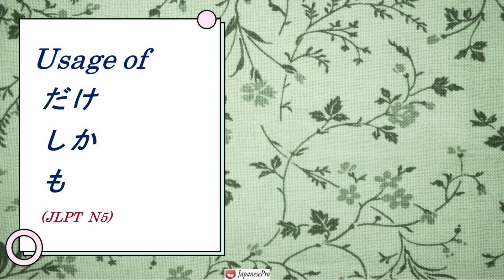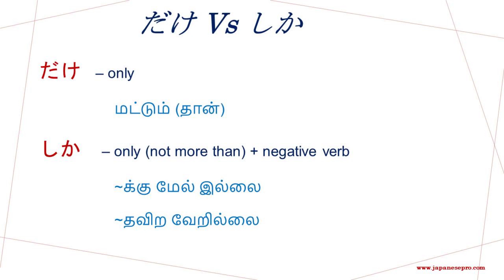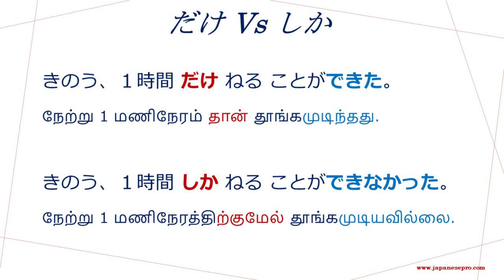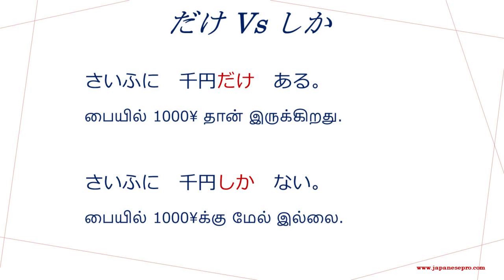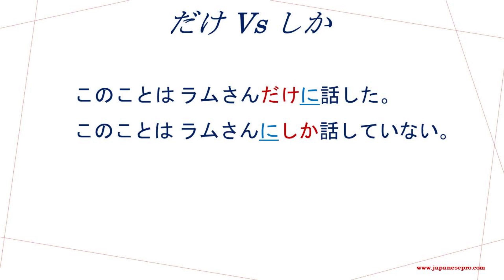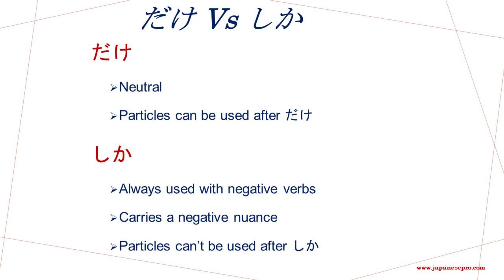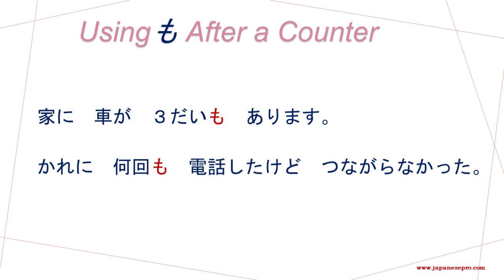Usage of ~だけ, ~しか (ない) and も (JLPT N5)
This lesson covers few JLPT N5 grammar.